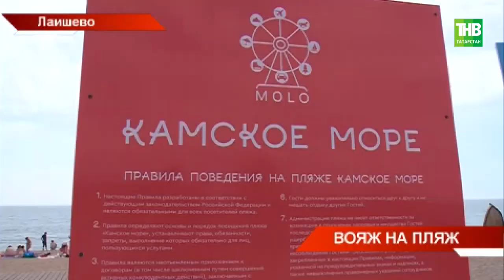Камское море: 20 тысяч жителей республики и туристов оценили новый пляж в Лаишево - ТНВ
Спасаясь от жары, татарстанцы устремились на пляжи. 20 тысяч жителей республики и туристов уже успели оценить новое место для купания в Лаишево. "Камское море» стало настолько популярным, что не сходит со страниц Инстаграм. Одни пользователи сравнивают его с курортом, другие - успели разочароваться. В чём именно?

Координаты:
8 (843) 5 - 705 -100